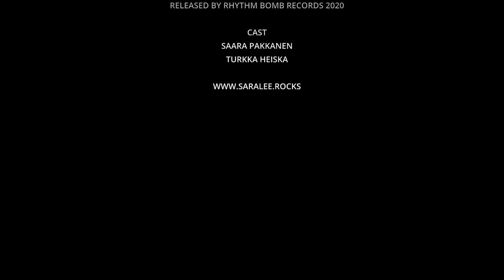SaraLee - The Living Dead (official music video)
"The Living Dead" Music video

Band:
Saara "SaraLee" Mustonen - Vocals
Eero Vaajoensuu - Guitar
Jani Ahtiainen - Drums
Lasse Sirkko - Bass

"The Living Dead" is written by W.Weidler.

Song recorded, mixed and mastered by Jarkko Viinamäki at Parastudio

Appears on "Love is Good / The Living Dead" vinyl single released by Rhythm Bomb Records 2020.